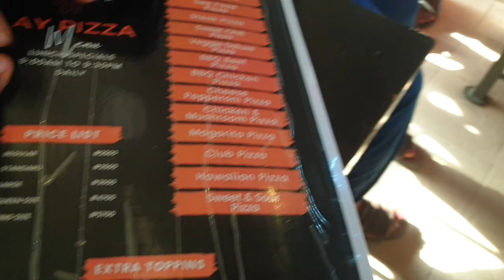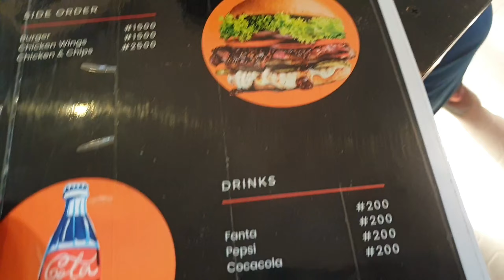Let's try the Viral TikTok 2k Pizza | Ay Pizza,Unilag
A creator on tik tok posted this Pizza place that had Pizza for as low as 2000. When I found the video I knew I had to try it and bring you guys along with me.
I brought my friend Feyi along cause we are food warriors together 😂